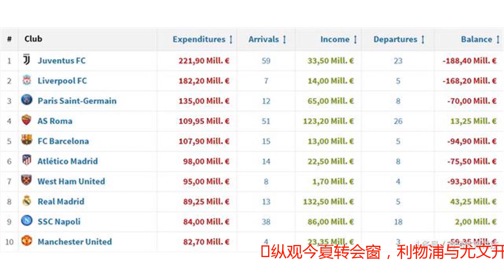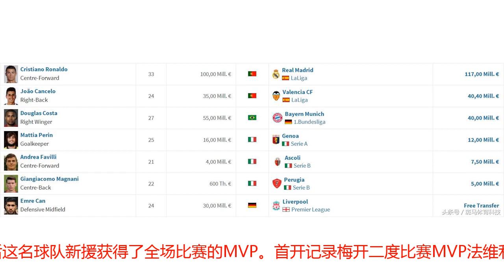前场坐拥四大金刚 尤文仍签下21岁的禁区之狐 他就是球队的未来！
纵观今夏转会窗，利物浦与尤文开启疯狂买买买模式。在俱乐部支出榜上，这两家俱乐部占据榜单前二的位置。排名榜首的是当然是在不久之前宣布签下C罗（1.17亿欧）的尤文，他们本夏已经接连签下坎塞洛（4040万欧）、佩林（1200万欧）以及用4000万欧买断道格拉斯科斯塔。除此之外，斑马军团还在意乙球队阿斯科利与佩鲁贾合共花费1250万镑淘来了21岁前锋法维利以及22岁中卫G·马格纳尼。六名引援，合共花费尤文2.219亿欧元，让斑马军团站上了支出榜之巅！俱乐部支出榜前十尤文今夏转入球员当C罗仍未与球队会合进行集训，曼祖基奇等主力仍在休假当中，尤文已经有一名新援向下赛季主力的位置发起宣战。在昨天一场北美赛区的国际冠军杯，由尤文对阵拜仁的比赛中，尤文仅仅花费750万欧从阿斯科利签下的前锋法维利上演梅开二度，帮助尤文以2-0的比分击败拜仁，赛后这名球队新援获得了全场比赛的MVP。首开记录梅开二度比赛MVP法维利名义上是尤文新援，但其实尤文这家俱乐部对于他来说算是比较熟悉。在法维利职业生涯初段，他曾以租借身份效力尤文青年队，更获得过尤文一线队上阵的机会。在16年2月7日与弗洛西诺内的联赛中，当时还不满1